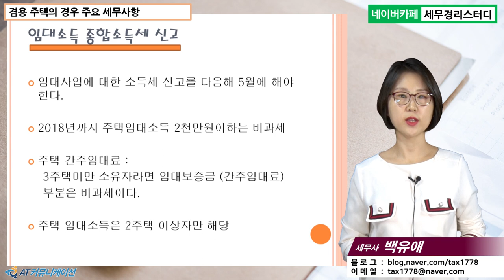#4 [상가임대 5분특강] 겸용 주택의 경우 주요 세무사항 [백유애 세무사의 5분특강]